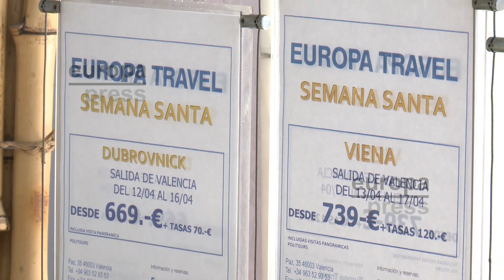Hosteleros esperan una previsión de casi completo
Las vacaciones de Semana Santa se presentan con una ocupación que casi roza el cien por cien en muchas comunidades autónomas, lo que supone un incremento de casi un 8% en lo que respecta a turismo nacional. Para aquellos turistas que prefieran realizar viajes internacionales los destinos más populares son Paris, Roma y Londres.